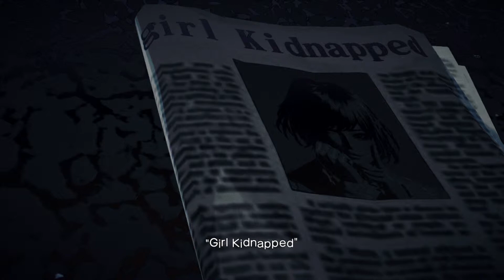Killer Is Dead Episode 1 The Man Who Chose The Moon Intro Walkthrough Playthrough Let's Play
Killer Is Dead (キラー イズ デッド Kiraa izu deddo?) is a 2013 action video game developed by Grasshopper Manufacture and published by Kadokawa Games in Japan, Xseed Games in North America and Deep Silver in Europe.[3] It stars an executioner named Mondo Zappa. Suda 51 serves as executive director on the game.

Killer Is Dead takes place in the near future, including such technology as lunar tourism and cybernetic enhancements.[4] The main character is an executioner named Mondo Zappa who receives jobs from the Bryan Execution Firm. This firm, run by a cyborg named Bryan Roses, tasks Mondo with killing dangerous criminals and assassins from around the world.[4] Mondo wields a sword with his right hand but his cybernetic left arm can be converted into many different weapons, including guns, drills, and other objects.[4] Although Mondo travels the world as part of the game, Suda calls it a _personal story_ of _a man who doesn_t show himself much in the public world but still worms his way into society and mercilessly eliminates the evil dispersed in it_.[4] _Love and execution_ and _how far can you protect someone_ are also central themes of the story.